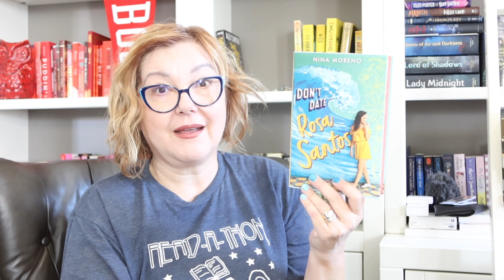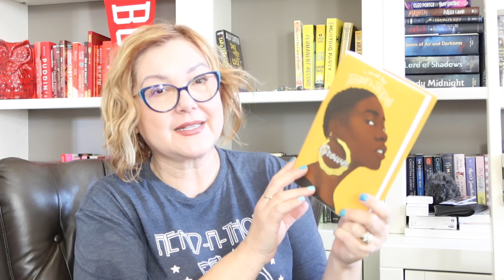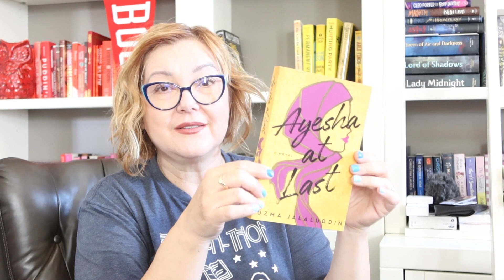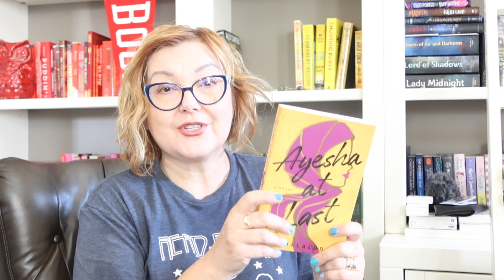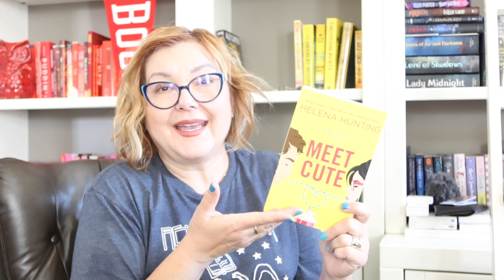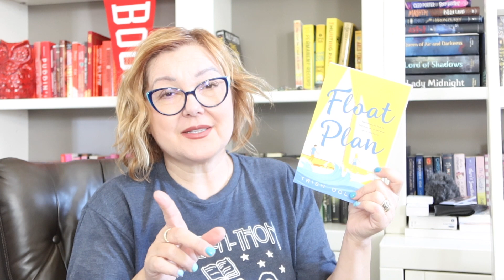CHICKLITATHON 2021 | Yellow On the Cover Suggestions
So, here are a few books from my shelf that have YELLOW ON THE COVER. What do you guys think? Is there one in there that you are planning on reading for Chicklitathon?